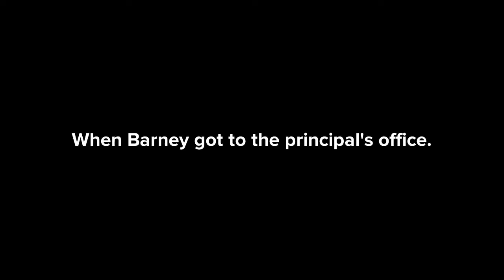Barney Cheats On His Final Exam And Gets Grounded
Plot:
When Ms. Green began the math test of the final exam for the students, she told the whole class good luck with their tests and students began their final exam. Barney could not figure out all of the answers on his own , he decided to look up on Cody’s answers instead. Cody caught Barney cheating on all of the answers from his final exam and went to tell Ms. Green on him, Ms. Green gave Barney an automatic F on his final exam and sent him to Principal Hernandez’s office. When Barney got to the principal’s office, he got in trouble with the principal and got suspended from school. When Barney got home, he got grounded by his parents and got sent to his room.